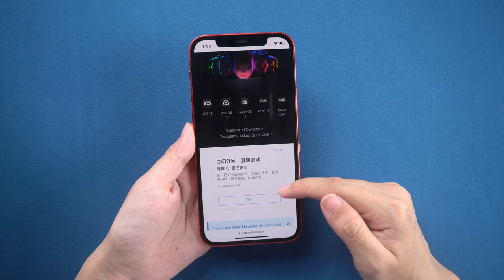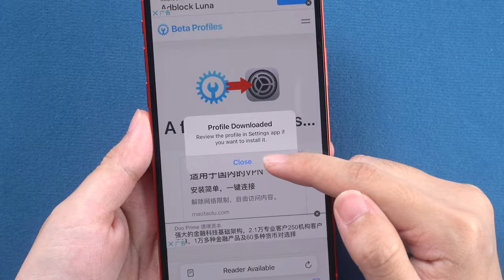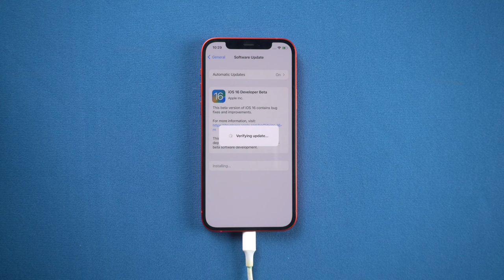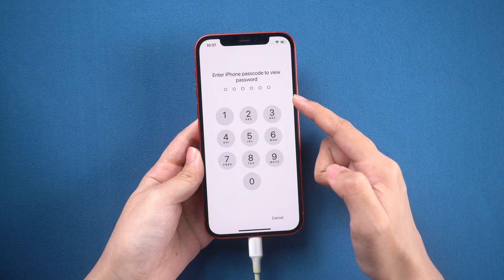Cómo descargar e instalar iOS 16 Beta en tu iPhone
Hoy te enseñaremos cómo descargar e instalar iOS 16 beta sin perder datos, seguro y fácil.

0:00 Introducción
0:57 Paso 1⃣️: Descargar profiles de iOS 16 Beta
1:55 Paso 2⃣️: Proceso de instalar iOS 16 Beta